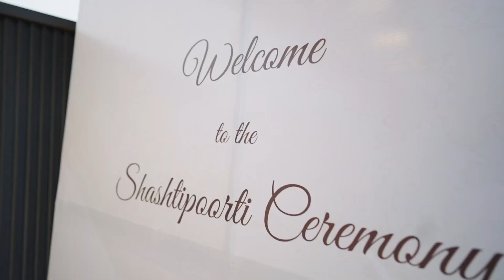Shastipurthi Event - Venkata Narasimha Rao Garu - Vijaya lakshmi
Hyderabad

Event Location - Jenvi Convention

Photography -  Beyondframes